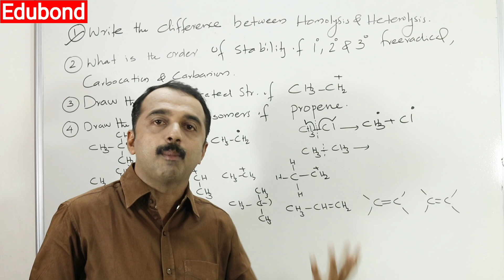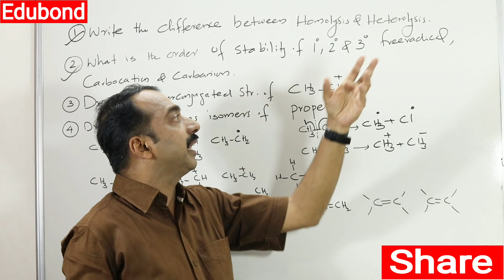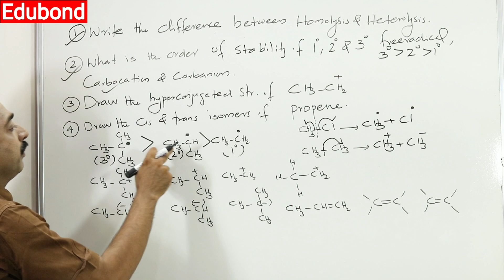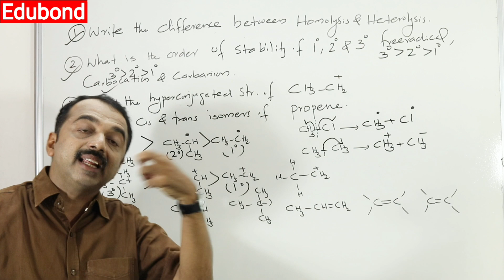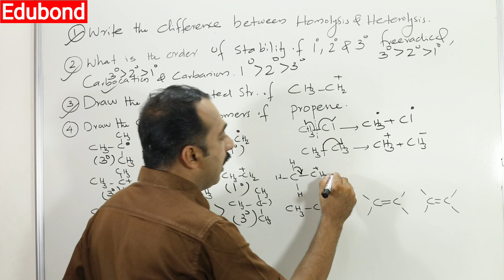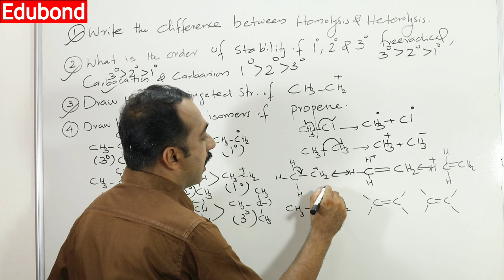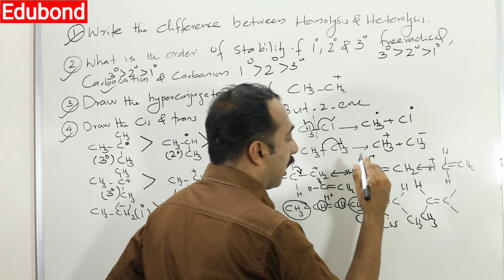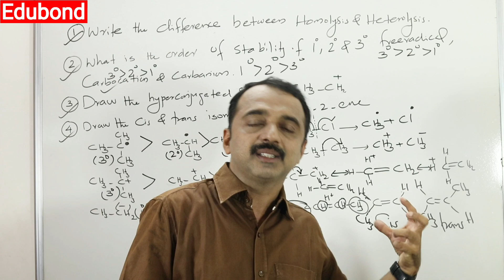plus one chemistry exam | Hydrocarbon | important question series